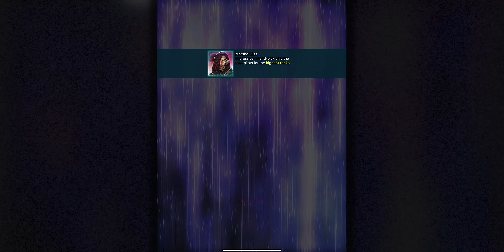😞-Failed My Duties: Demotion - daily #2520 - Phoenix II - Commander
Marshal Liss is hard. Once you fail your duties she won't wait another second and demote your rank.
BTW: Let's review promotion / demotion rules:
promotion: You can clear all 3 daily missions to 100%
stay in league: You can clear 1 of the daily mission to 100%
demotion: None of the daily mission was cleared to 100%